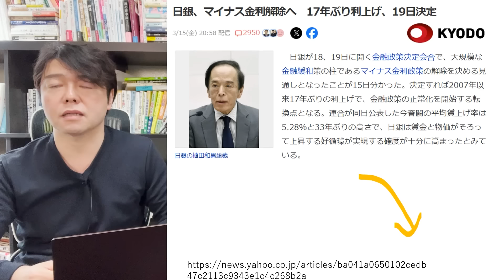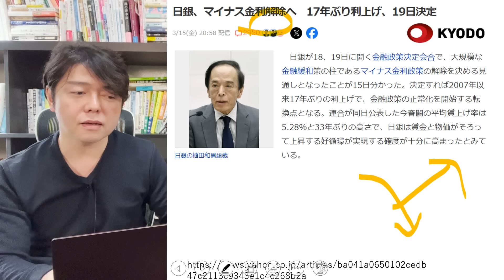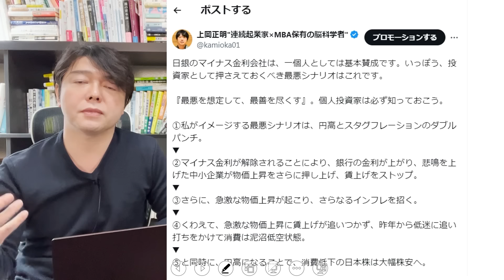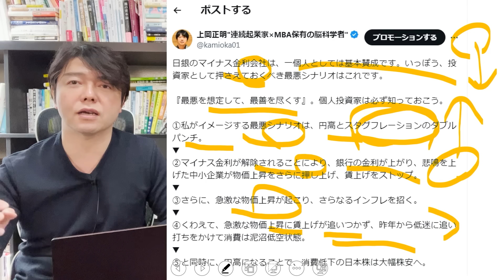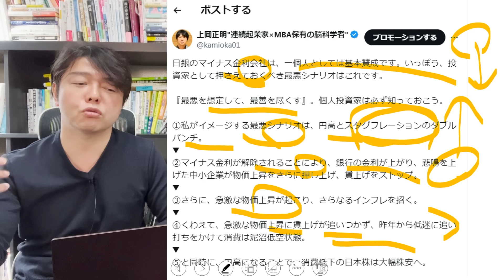【速報】株価経済への影響を読み解く！日銀マイナス金利解除、植田総裁決断で賃上げ拡大で17年ぶり利上げか？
👑新刊紹介「年収1億円の人になる強運脳」（宝島社）👑

１．学び続けること
２．継続すること
３．失敗を恐れないこと
４．行動しながら改善すること
５．脳科学と心理学による「原理原則」に基づいた科学的アプローチをすること